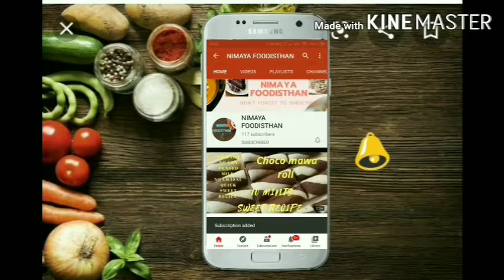दूध की मलाई से बनाये perfect whipped cream |whipped cream recipe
ingredients
500 ml milk cream
1 tbspn chocolate syrup